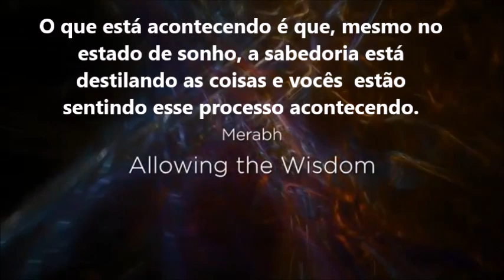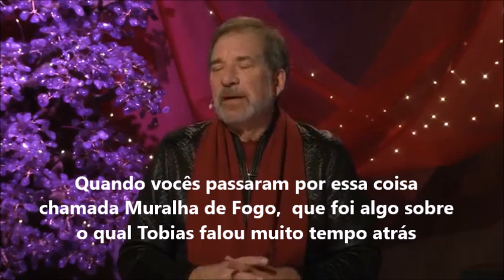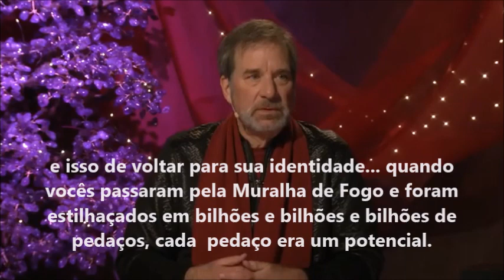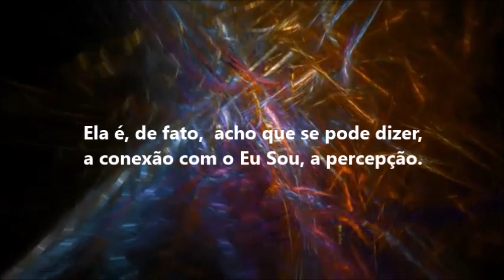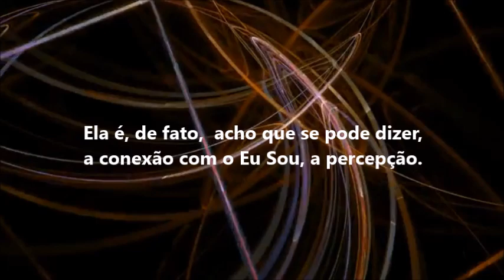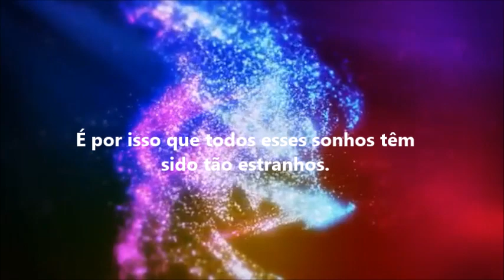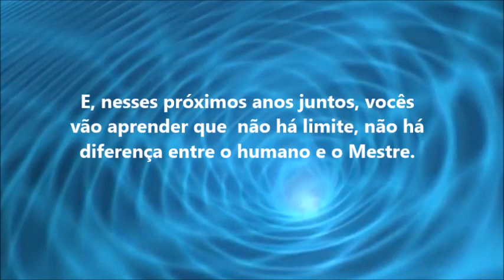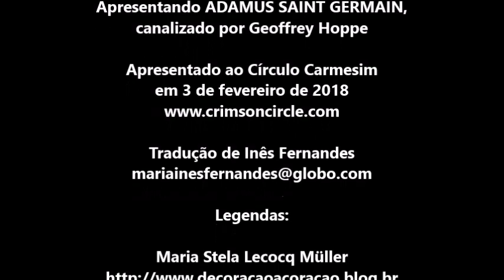ADAMUS - Merabh – Permitindo a Sabedoria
Este é o tempo para permitir a Sabedoria, o Mestre, em sua vida.